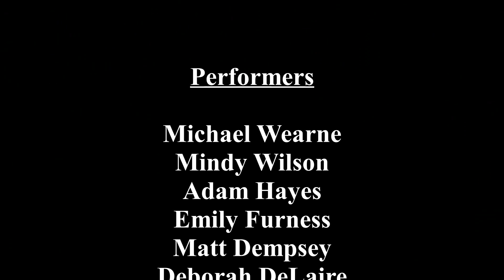STRAYA DAY - The party guide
Mike Wearne takes you on a tour to show you how Aussies celebrate Australia Day.